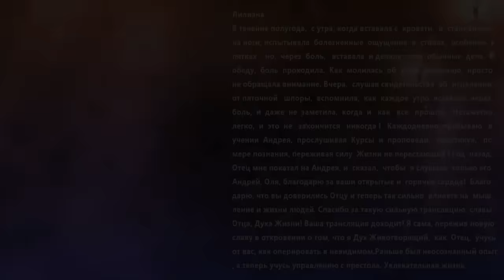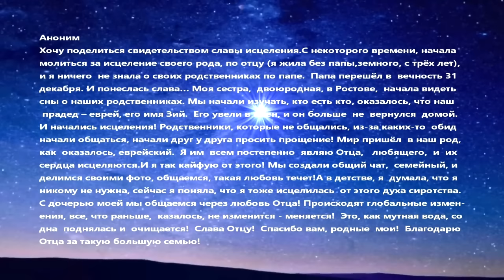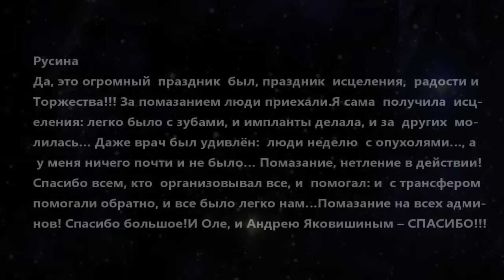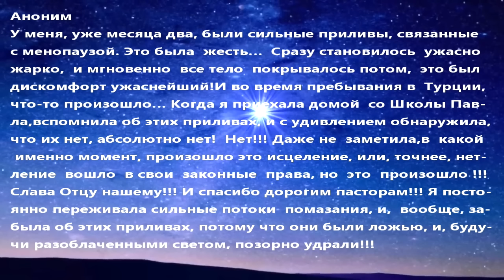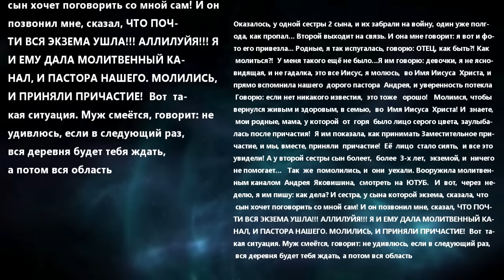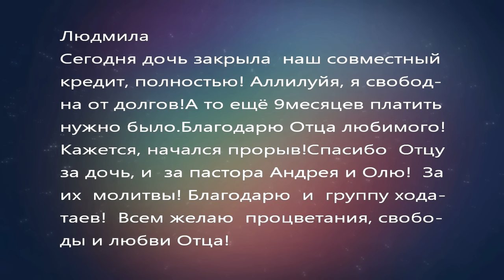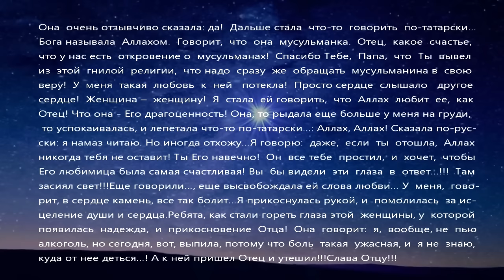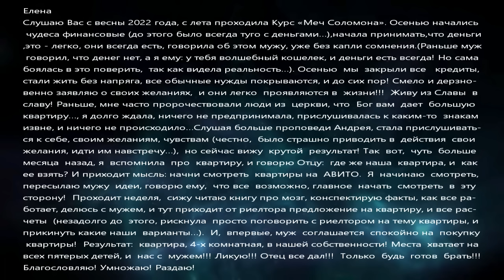ЧУДЕСА ИСЦЕЛЕНИЯ (27 выпуск)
Дорогой друг!
Ты также можешь стать участником движения "НЕБЕСНАЯ ЦИВИЛИЗАЦИЯ", высвобождая из славы ФИНАНСЫ по ссылкам: